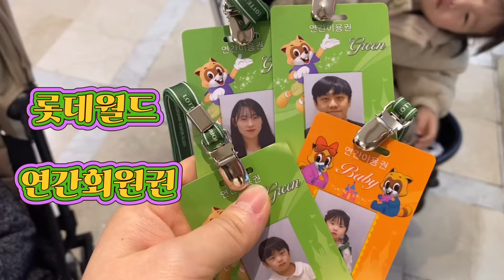롯데월드 연간회원권 뽕뽑기🎡🎢이젠 뭐든 두개씩 사야 할 운명..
안녕하셨떠우👦🏻
안녕하세연아👧🏻
요즘 날이 너어어어어무 더운데 더위조심하시고
항상 보러 와 주셔서 정말정말 감사드려요🫶🏻